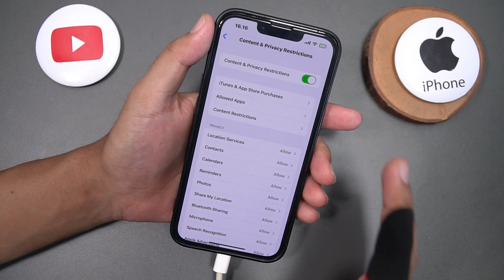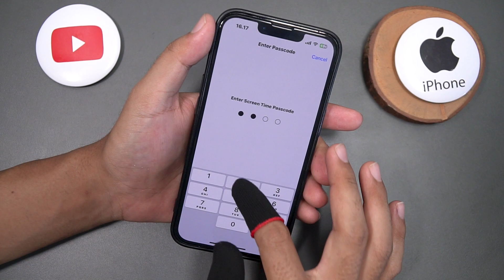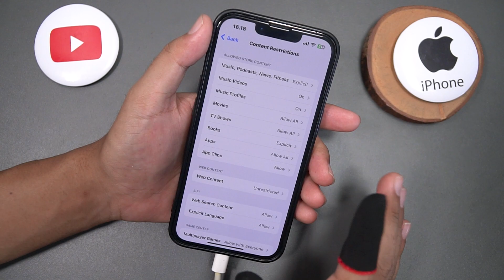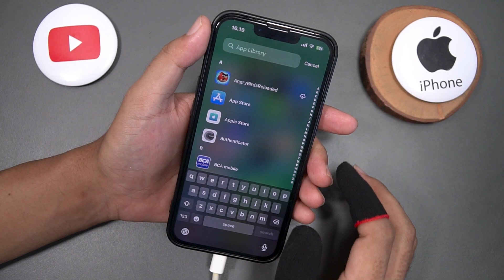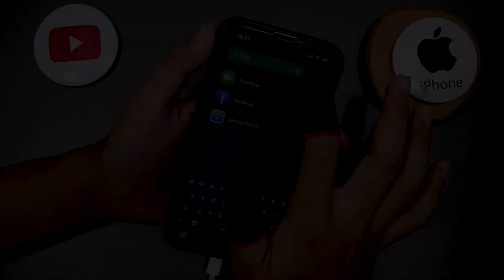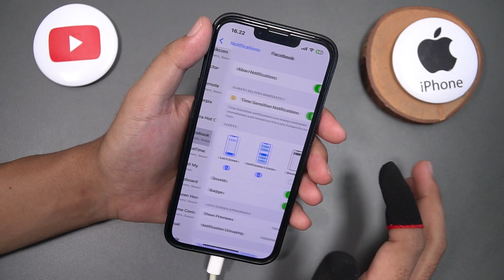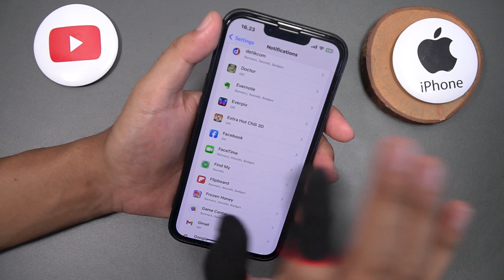Boost Your Privacy & Security by Hiding Apps on Your iPhone Step by Step Guide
Today, we're going to show you how to hide apps on your iPhone 13 for increased privacy and security. Follow our detailed step-by-step guide to keep your sensitive apps and data secure from prying eyes. Let's get started